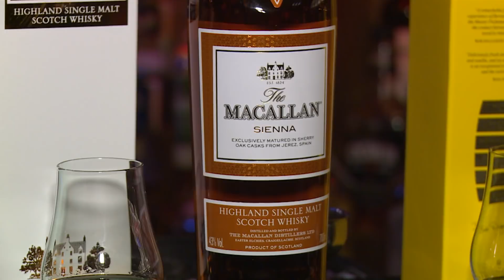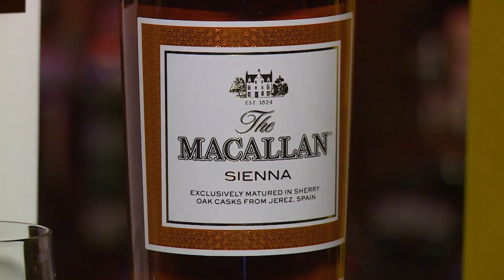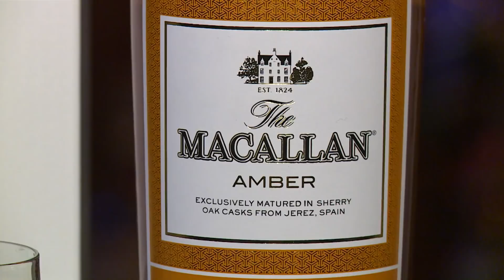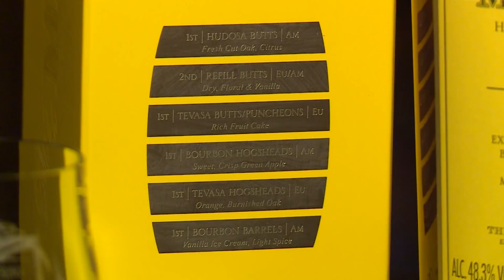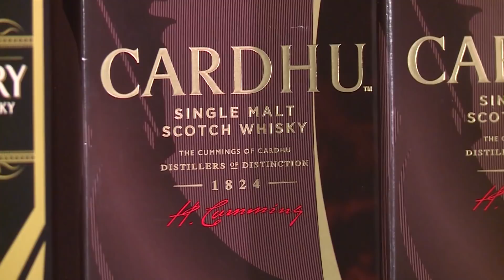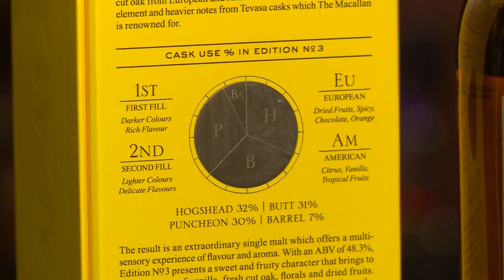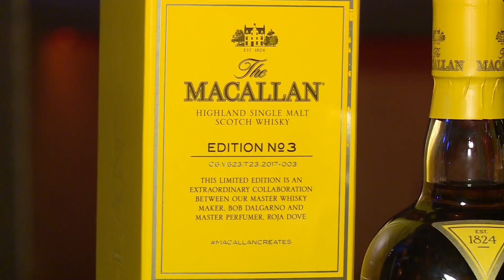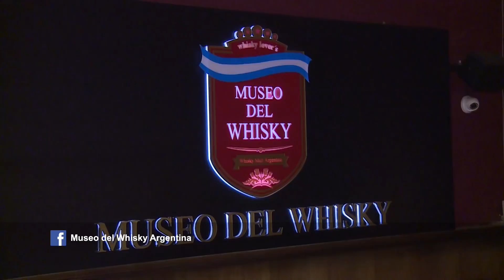LANZAMIENTO MACALLAN EDITION 3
Lanzamiento oficial en Argentina de The Macallan Edition Nº3 en el Museo del Whisky.

Museo del Whisky - Av. Monroe 3982, CABA, Buenos Aires, Argentina.